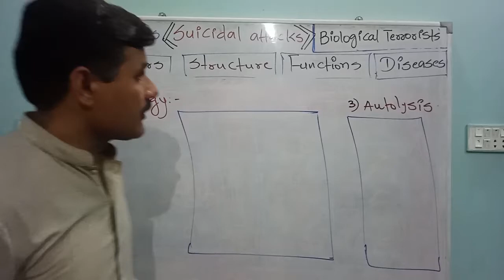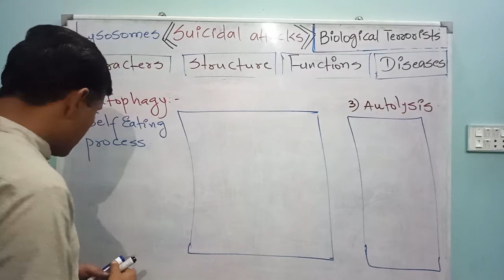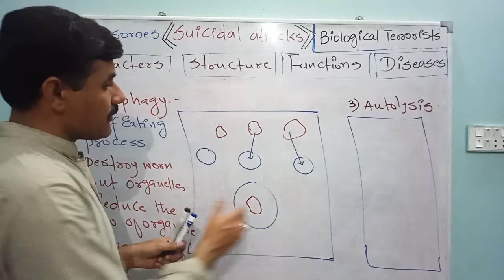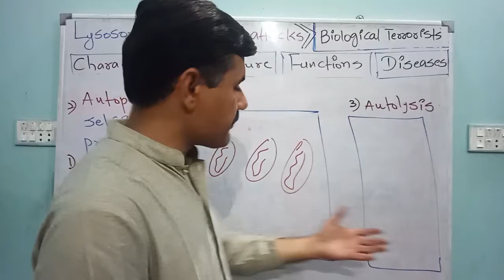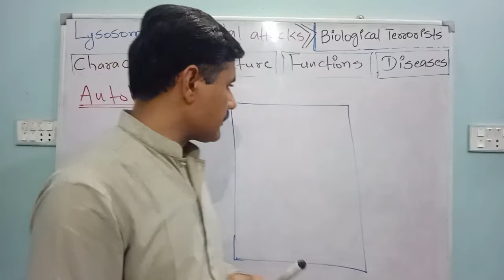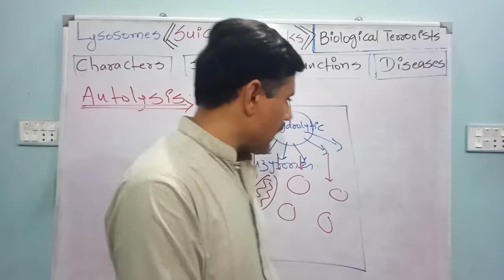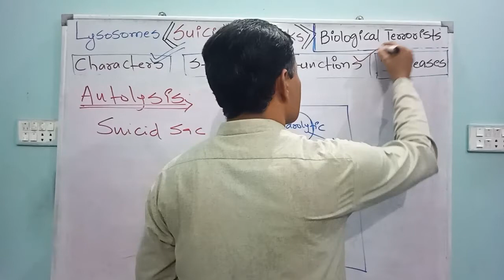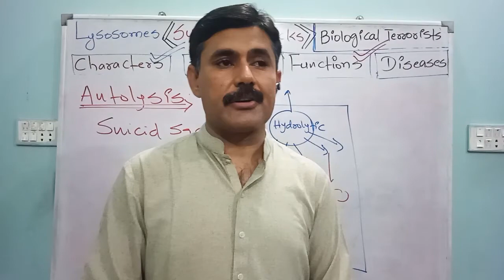Lysosomes Autophagy Autolysis Cell Functions of Lysosomes